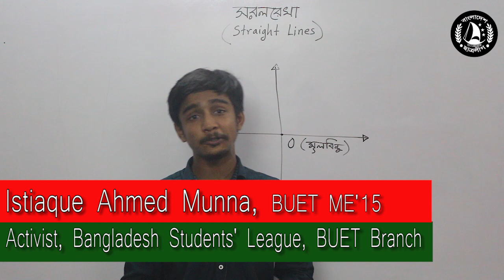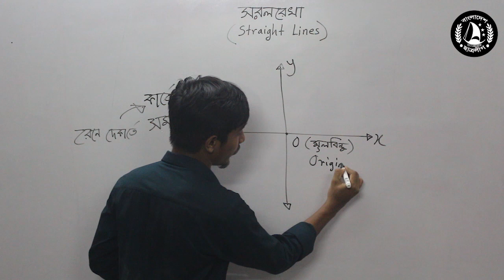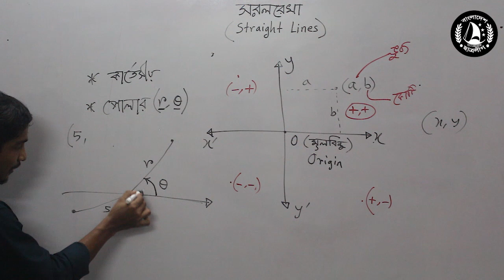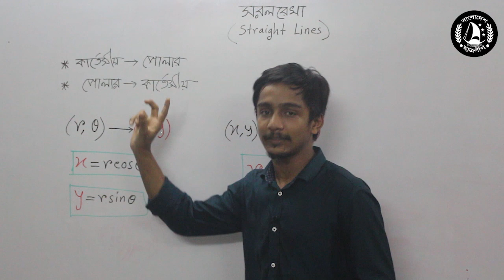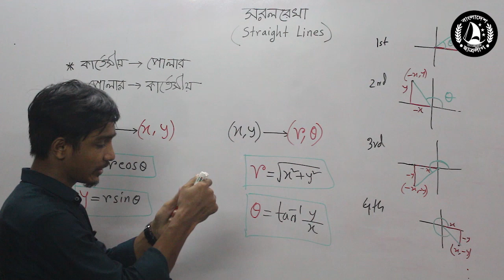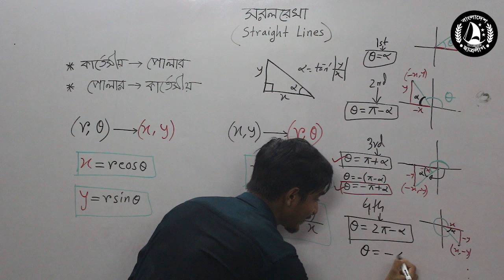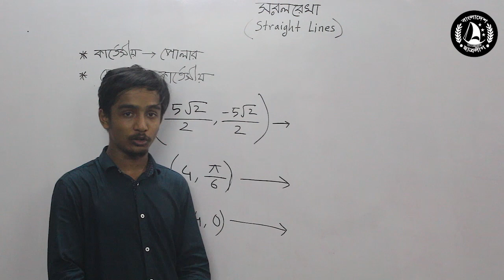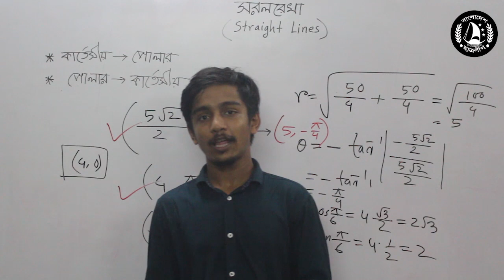3.1-1. কার্তেসীয় ও পোলার স্থানাঙ্ক পরিচিতি, রূপান্তর ও কিছু সমস্যার ব্যাখ্যাসহ সমাধান